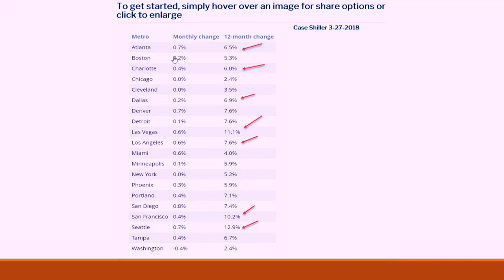The Shoe Is Not Dropping in The Real Estate Market Any Time Soon!